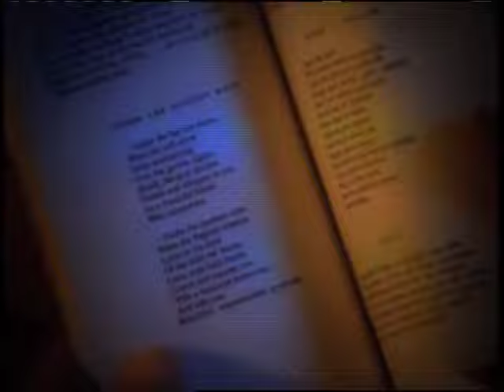Luke Town - I'll be Waitin' Here for You